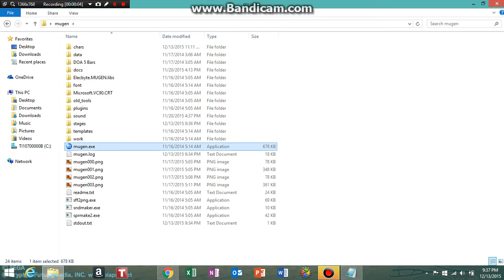Creating a Mugen fighter episode 5 - Quick Check of Arcade mode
There's still work to be done! Sit back and enjoy a quick check of the stages in arcade mode. Scorpion and Spiderman still need stages, portraits need to be re-done, balance issues still present, DON'T WORRY O-REN WILL BE NERFED!